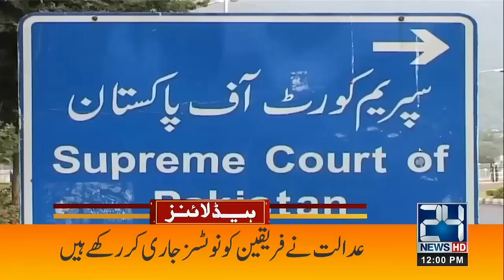Petrol Price Update | Prime Minister's Huge Announcement | 12pm News Headlines | 24 News HD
24 News HD Is One Of The Leading News Channels Of Pakistan Bringing You The Latest Current Affairs From Pakistan And Around The World.  Live National Assembly ,Senate Session And Current Affairs